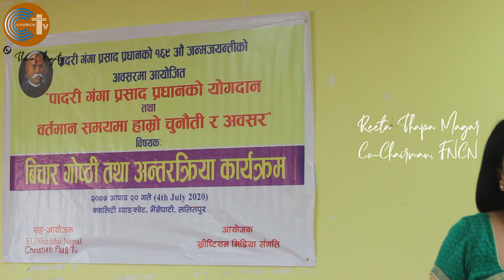Remembering Nepal's first pastor, journalist and Bible translator Ganga Prasad Pradhan